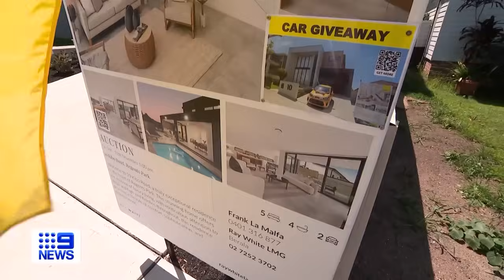Sydney auctions have lower turnouts following interest rate rise | 9 News Australia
With interest rates being raised, auctions across Sydney are now recording lower turnouts and fewer registered bidders.